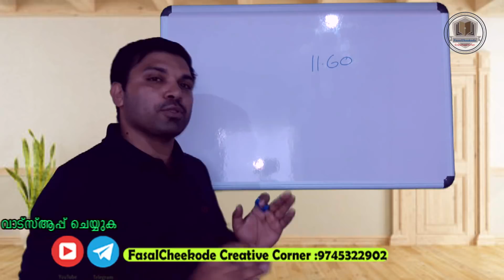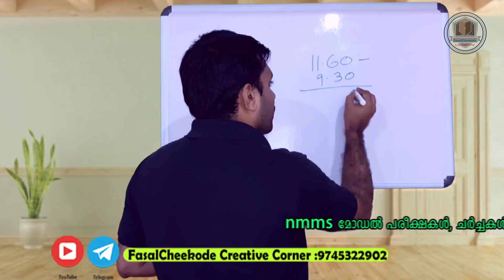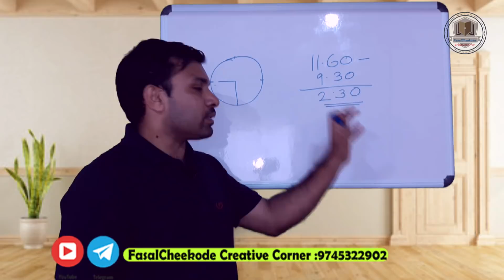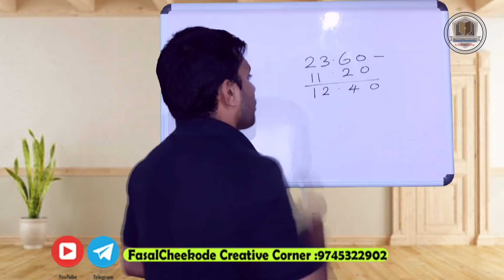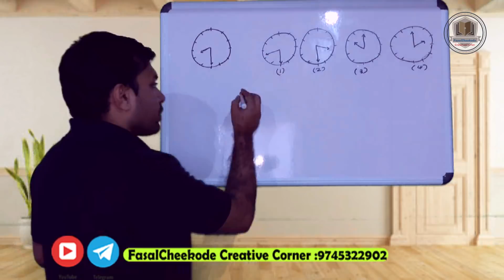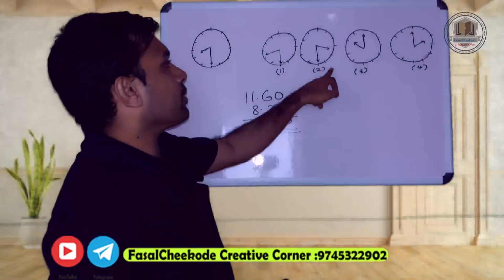Kerala psc |Clock Mirror Image Problem | ക്ലോക്ക് | Mental Ability | NMMS online coaching